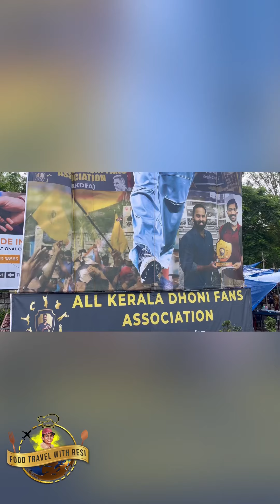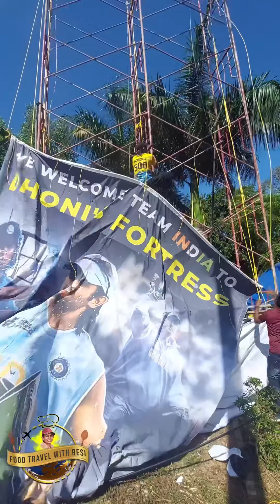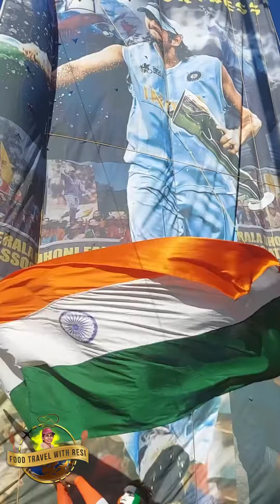AKDFA Celebration at Greenfield Stadium | Trivandrum | Dhoni fans Kerala | Ind vs SA T20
All Kerala Dhoni Fans Association | Akdfa

T20 Match, Greenfield international stadium |